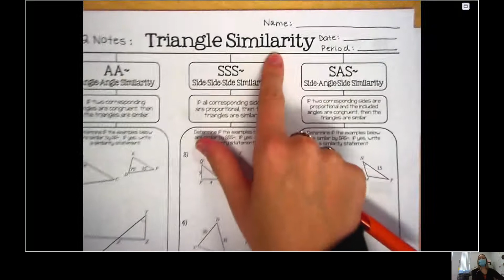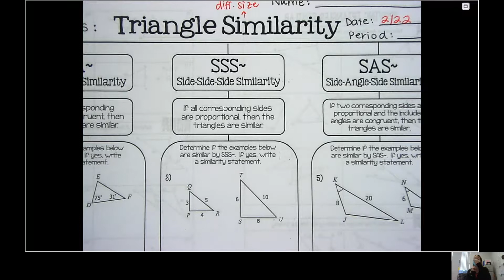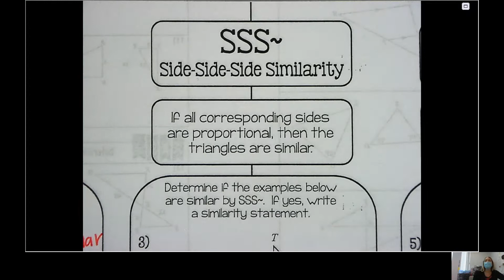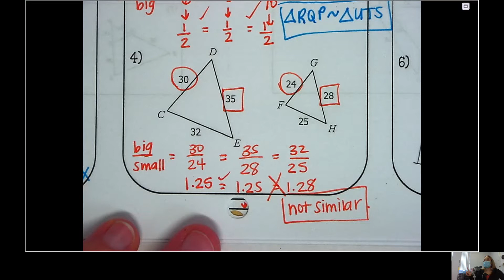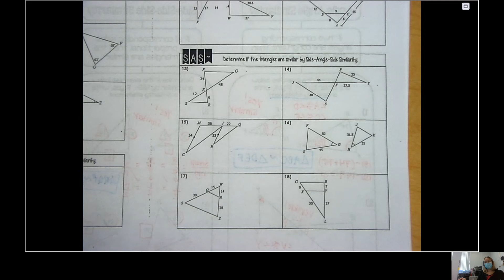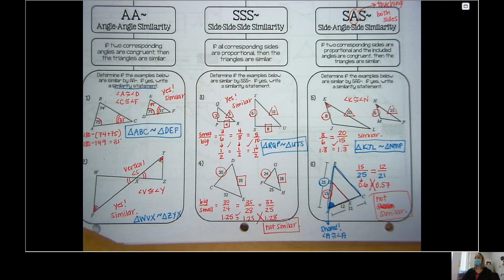2/22 Monday Live Lesson - 7.2 Triangle Similarity Notes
2/22 Monday Live Lesson
7.2 Triangle Similarity Notes
Proving Triangles are Similar using AA~, SAS~, or SSS~